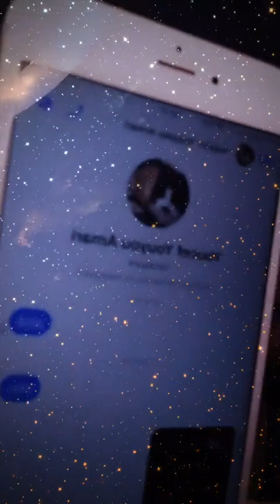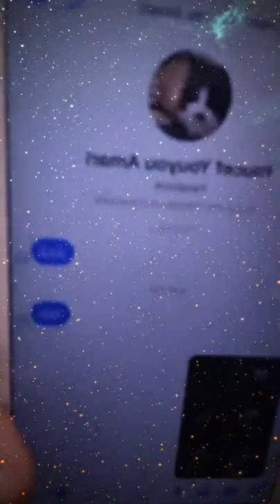TAYERZA N IZGAREN D LƩINSLA